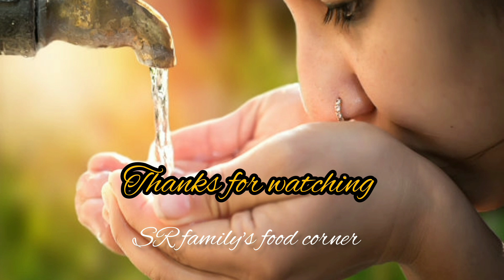ഭക്ഷണം കഴിച്ച ഉടനെ ചെയ്യാൻ പാടില്ലാത്ത കാര്യങ്ങൾ | HEALTH TIPS | SR family's food corner